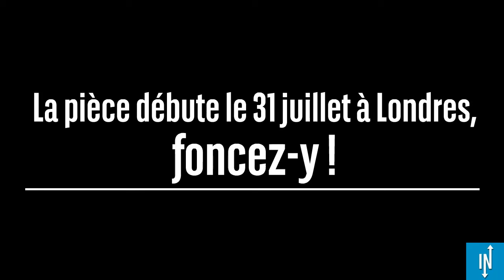Découvrez les photos du casting de Harry Potter and the Cursed Child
Les premières photos du casting de Harry Potter and the Cursed Child,
la pièce de théâtre qui commencera le 31 juillet 2016.